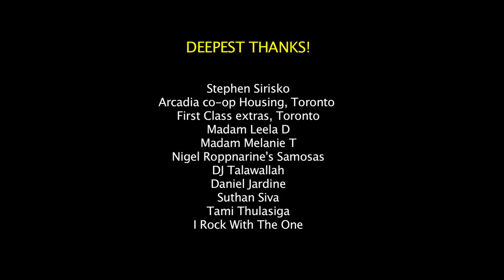FIRST CLASS DANCE MUSIC VIDEO: Behind the scenes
The much anticipated music video from the Simple Superstar Movie is here!  Take a  behind the scenes look at the video shoot in Toronto, Canada on January 26th, 2013 with Boom Shoal Enterprises, Suthan Siva, Tami Thulasiga, DJ Talawallah and I Rock with the One.  Many thanks to all the extras who came out and to Stephen Sirisko the Wilbur World Wide Toronto Line Producer.